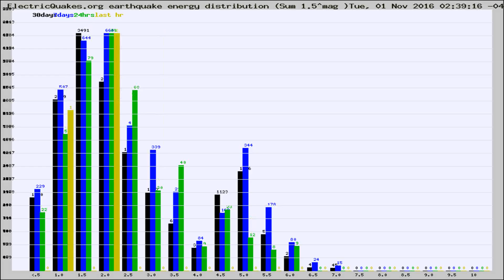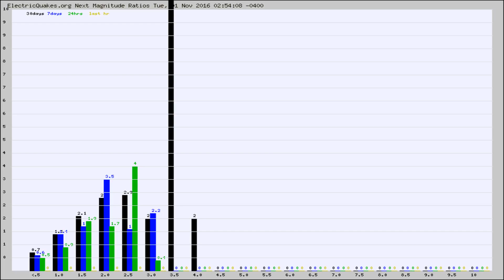Todays_Hourly_World_Earthquake_Statistics_from_ElectricQuakes.org_11-01-16+03:02:01